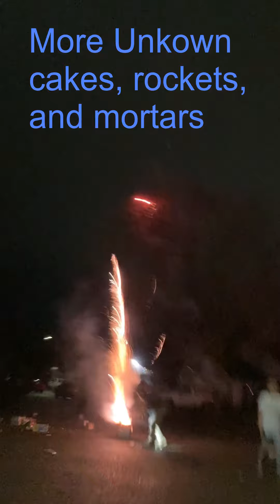2022 New Years Fireworks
Enjoy my 2022 New Years fireworks show. I didn't film anything from the 1776 assortment because I already did demos for them in my 4th of July video. I also didn't do novelties because it was raining until 10pm and I didn't have time to with all the fountains I had. Living the dream has 3 added Picollo Petes.